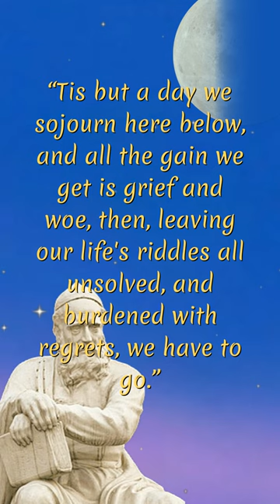Omar Khayyam; Wisdom and Verse II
Contemplative, Meditative, Simple Music, no voice over.

Omar Khayyam, (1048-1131 CE) , often referred to as Khayyam, was a Persian mathematician, astronomer, philosopher, and poet. He was born in Nishapur, Persia (present-day Iran), and lived during the medieval Islamic Golden Age. Renowned primarily for his poetry, Khayyam also made significant contributions to mathematics, particularly in the field of algebra.

His knowledge of astronomy allowed him to accurately determine the length of a solar year, which became the basis for the Jalali calendar that is still in use in Iran today. He is best known for his collection of quatrains, known as the "Rubaiyat," consisting of approximately a thousand verses, exploring themes of love, mortality, and the meaning of life.

Embark on a poetic odyssey, into the profound and timeless wisdom of Omar Khayyam, His thought-provoking quotes transcend centuries, offering a glimpse into the complexities of life, love, and the human experience. Allow the verses to stir your soul and ignite contemplation. Unravel the layers of Khayyam's poetic brilliance. Immerse yourself in the beauty of his words and discover the everlasting relevance of his insights.

Music

Authentic Arabic oriental music with Oud chord
 tone ( no copyright ) l Utiliser Free For Editor.mp4